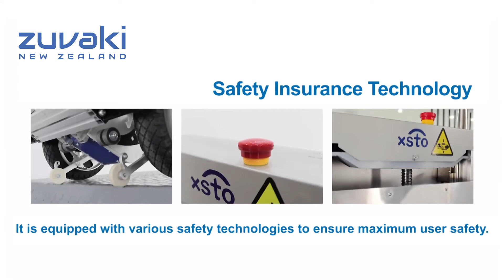SCL170A |POWERED LIFTER CUM STAIR CLIMBER | ZUVAKI NEWZEALAND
SCL170A is a material handling equipment that combines the powered stair climber and lifter functions. Climbing capacity and lifting capacity both are 170kg. With the lifting function, the SCL170A can lift itself and cargo to the platform or truck, which can meet all the transportation needs of heavy cargo. Application : Logistics, express delivery, warehousing, loading and unloading trucks, moving, furniture and household appliances and other industries, as well as factories, warehouses, offices, residential buildings, outdoor stairs and other places.